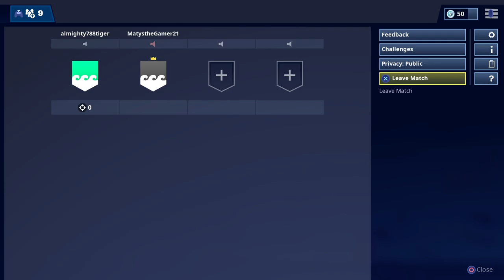almighty788tiger's Live PS4 Broadcast